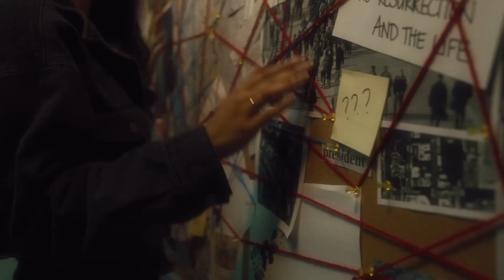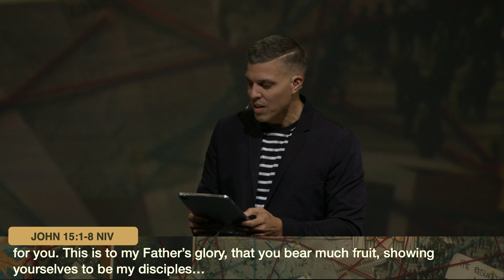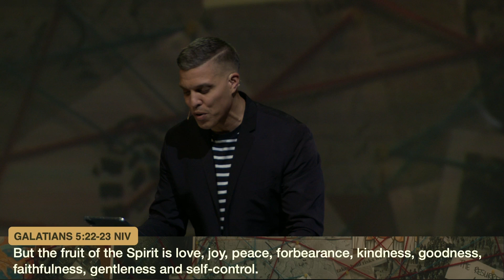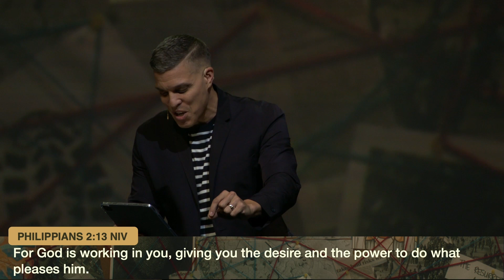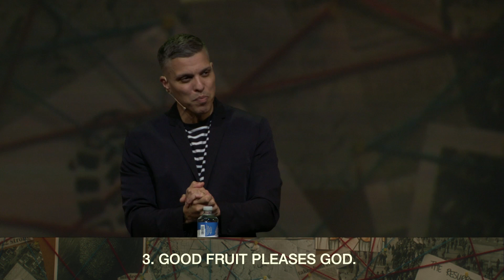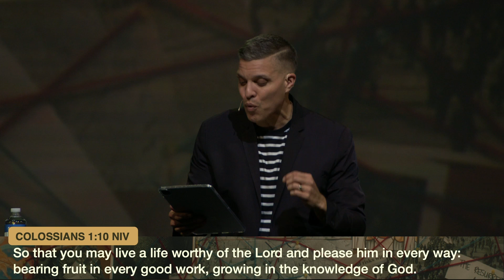The True Vine | Pastor Marc Millan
Jesus is the True Vine and in Him and only through Him can we be fruitful, have a true fruitful life and a vibrant relationship with GOD.

Pastor Marc Millan is sharing how Jesus is the True Vine in our lives.

🤝 GIVE
If you would like to partner with us in CHANGED LIVES through generosity click ➡️